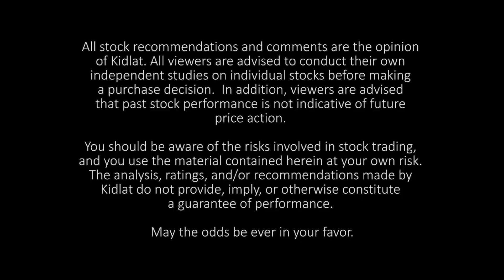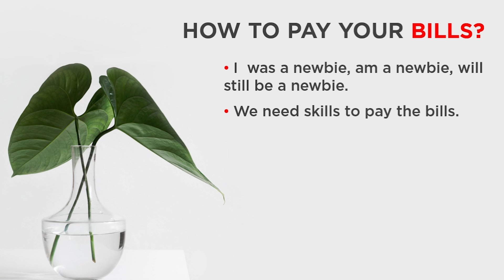Trading Rx EP 12 Part 1 - HOW TO PAY YOUR BILLS (with Stephen Strange)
"HOW TO PAY YOUR BILLS" with Stephen Strange
Episode 12 Part 1 of Trading Rx.